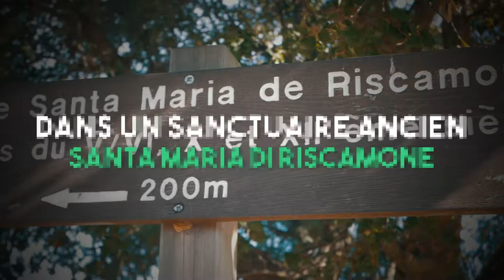[Greg Into the Wild] Dans un sanctuaire ancien, Santa Maria di Riscamone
Il est de ces lieux qui traversent les époques avec une seule et même fonction.

Le sanctuaire de Santa Maria di Riscamone aux abords de Valle-di-Rostino est de ceux-ci.
Qui pourra au juste définir si c'est son aura de sérénité, ou bien son cadre hors des affres du monde qui y joue pour le plus...